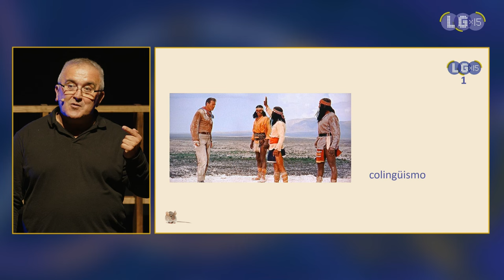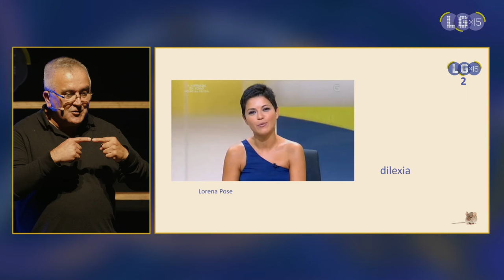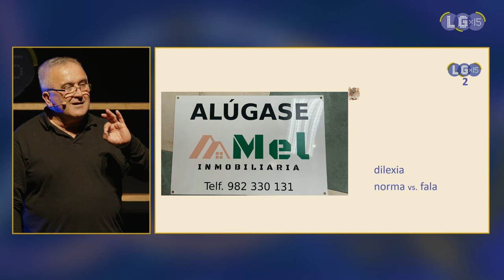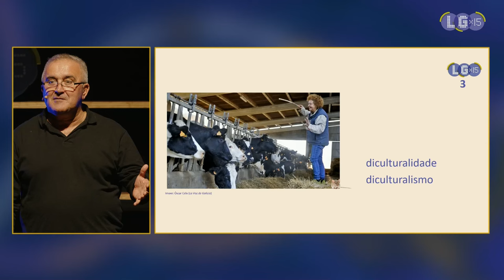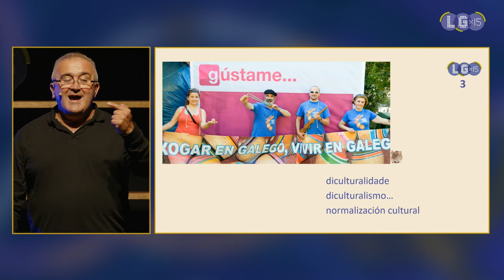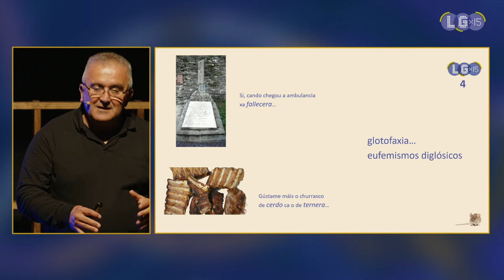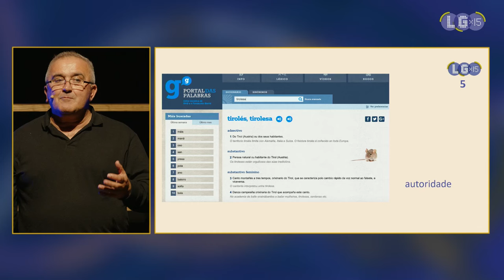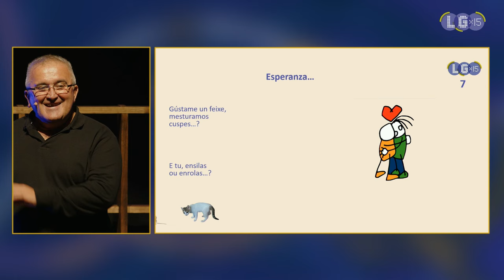O valor das palabras | Paco Veiga | LGx15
Intervención de Paco Veiga no LGx15 de 2023
A intervención realiza un pequeno percorrido por conceptos (“palabras”) que axudan a debuxar a situación lingüística actual, desde a perspectiva de que, se non reflexionamos colectivamente sobre o que está sucedendo  –sen pre-xuízos– dificilmente poderemos mirar cara ao futuro.

Entre eses conceptos están:

- colingüismo… situación que pensabamos desterrada, tanto entre nós como, practicamente, no mundo, e que empeza a asomar de novo en Galicia.
- dilexia (“dúas falas”): a difícil –aínda– confrontación do/a falante natural co estándar. A norma como atentado á fala. A necesidade de poñer en valor o dialecto.
- diculturalismo: a diglosia cultural, que non acompaña sempre a diglosia lingüística, pero que fai imposible desterrala.
- normalización cultural: como paso previo da normalización lingüística. Tamén, as outras normalizacións, incluída a económica.
- plurilingüismo: ou o inglés disfrazado… con ausencia de avaliación.
- autoridade: ou a ausencia dela. O papel da RAG e dos colectivos “normalizadores”… e os seus camiños.
- eufemismos diglósicos: ou a utilización, na actualidade, do castelán para evitar o galego “malsoante” (“cerdo” por “cocho”, por exemplo).
- glotofaxia: o canibalismo lingüístico que non cesa.
Paco Veiga naceu na parroquia da Órrea, no concello de Riotorto, na comarca da Terra de Miranda, en 1961.

Mestre e pedagogo, traballou en diferentes centros educativos de Primaria e no programa Preescolar na Casa. Participou en proxectos de radio e televisión educativas. Con todo, na maior parte da súa vida profesional exerceu como profesor de Lingua e Literatura en Secundaria, sobre todo no IES de Melide, onde traballou 29 anos ata que, recentemente, se xubilou.
É autor dunha tese de doutoramento titulada "Xogo popular galego e educación, vixencia educativa e función de identificación cultural dos xogos e enredos tradicionais", considerada a primeira tese que en Galicia analizou o noso patrimonio lúdico, como creación cultural xenuína, dun xeito global. É autor tamén dalgunhas publicacións sobre o mesmo tema.

Paralelamente, tratou de desenvolver unha liña de reflexión sobre o concepto de normalización cultural, antes que estritamente lingüística, partindo da hipótese de que o idioma só pode ser contemplado integrado nun todo que vai máis alá da propia lingua. Un certo número de artigos e de colaboracións en obras colectivas son o produto desta faceta de traballo. Neste sentido, e xunto con outras profesionais do IES Melide preocupadas polo mesmo tema, creou a neoloxismo diculturalidade ou diculturalismo para intentar describir unha realidade paralela á diglosia, pero neste caso referida á cultura galega, tradicional ou non.

Membro fundador e primeiro presidente da Asociación Galega do Xogo Popular e Tradicional, entidade integrada no Observatorio do Patrimonio Lúdico Galego.

É tamén membro de Nova Escola Galega, da Asociación de Veciños e Veciñas de Santa Comba da Órrea e da Asociación Cultural Avelino Díaz (A Órrea – Meira).
LGx15. Ideas para o futuro da lingua | Teatro Principal | Pontevedra | 28 de outubro de 2023 | Coordinadora de Traballadores/as de Normalización da Lingua (CTNL)
Colaboracións: Secretaría Xeral de Política Lingüística | Concello de Pontevedra | Deleite | Fundación Galicia Sustentable